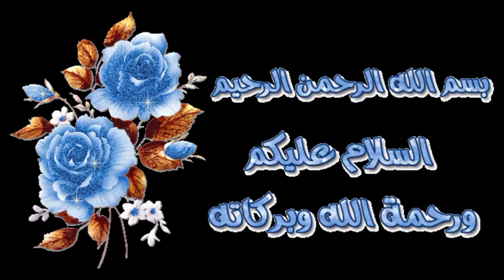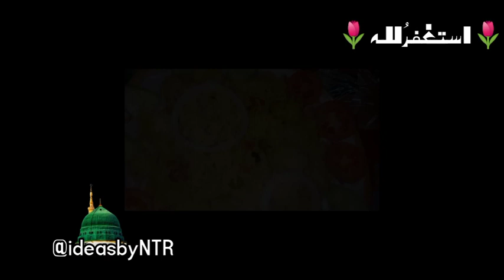cook this mazyedar خیالی pulao😂ki recipe by @ideasbyNTR khalida food secrets